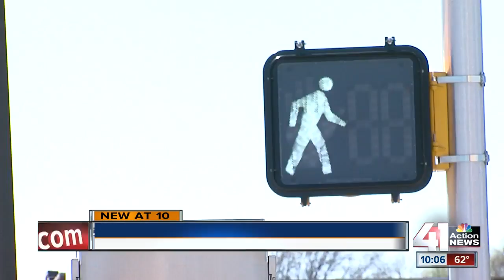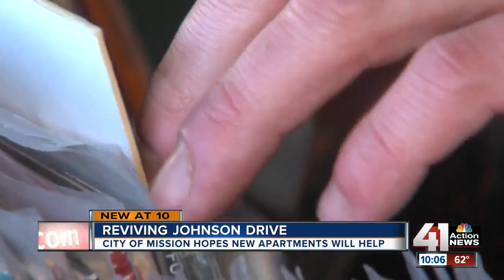Mission battling empty storefronts on Johnson Dr.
If you drive along Johnson Drive between Nall and Lamar, you will see one storefront after another sitting empty.